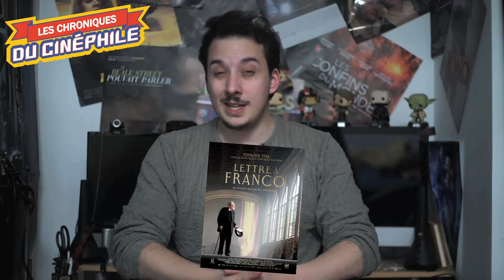LCDC - Lettre à Franco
Chronique critique sur la sortie d'un film revenant sur une période sombre de l'Histoire de l'Espagne, pour une oeuvre maladroite, mais extrêmement intéressante sur le papier, "Lettre à Franco"